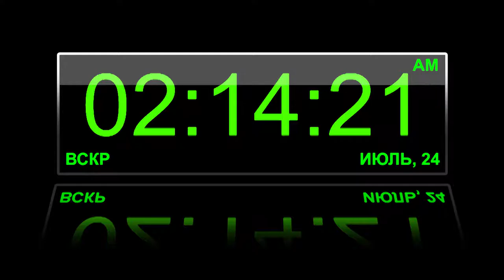time displey green animation